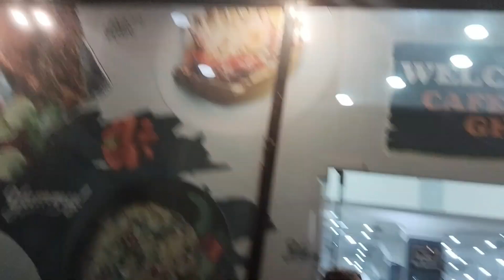vilog thatta to gharo cafe Imran